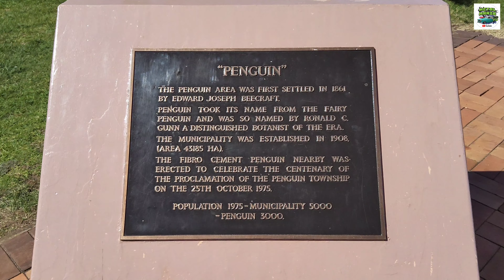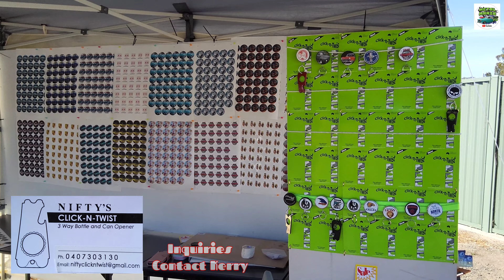Mini Hot Rod Car Show in 4K Penguin Sports and Services Club Annual Event 🇦🇺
EP #213 Mini Hot Rod Car Show in 4K Penguin Sports and Services Club Annual Event 🇦🇺
We have Lots more coming Stay Tunned
More Reviews, Diecast Cars and Resin & Styrene Kit Cars & Figurines
More Kustoms and Restorations, and Real Car Smash Repairs
We Hope you Enjoyed the Video.
If you Enjoy our Channel and Content Why not Consider Subscribing, its all FREE never ever any costs, no credit cards just hit the Subscribe Button & Bell to get Notified, that would be Cool
We Hope you all like the Video today and thankyou for watching and your support we are Extremely Grateful to you all.
If You Would Like to Support and help with our builds and Channel thats Fantastic
Please see Link below and THANKYOU Again.